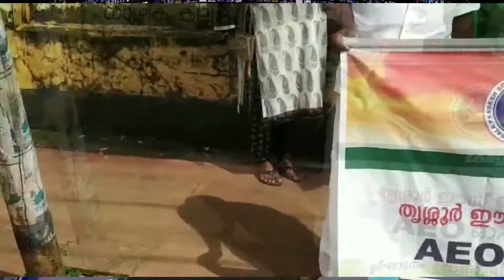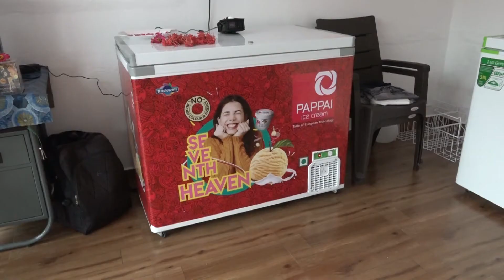News Time Part 02 09 07 2021